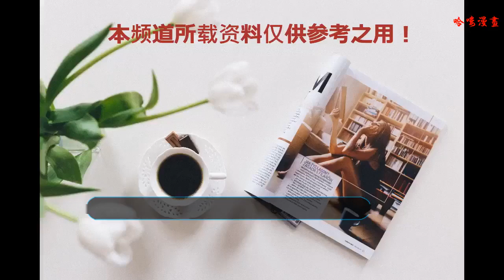TFboys現身機場，哥哥們穿紅衣，易烊千璽終于有新褲子了！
在TFboys蠟像揭幕活動上，王俊凱、王源、易烊千璽再次同框現身。恰逢TFboys出道五周年，三小只還為此慶祝了一番，紛紛曬出出道5周年快樂的蛋糕，讓網友感慨這三位少年真的長大了。
    活動前一天，三小只紛紛趕回上回上海，一起來看看他們的機場造型吧。大哥王俊凱穿一件紅色而連帽衛衣，搭配點綴紅色條紋的開叉運動褲，動感十足，一頭烏黑的頭發增添了幾分乖順的氣質。
    二哥王源也很巧地穿了一件紅色衣服，衣服半塞，盡顯清澈的少年感。寬松的紅T恤與清爽的藍色牛仔褲搭配，碰撞出滿滿的活力，搭配一頭小卷毛發型和可愛掛件，是可愛的小王子王源沒錯了。
    易烊千璽雖然是TFboys中年紀最小的一個，但氣質卻最具大佬風范，霸氣十足。大家都知道易烊千璽有條紅色運動褲，要是穿了就能與哥哥們配同色系了。
    只見他頭戴黑色鴨舌帽，黑口罩遮面，遮得嚴實的千璽依舊難掩霸道氣場。黑色長袖T恤搭配棕色系的格紋運動褲，簡約休閑的著裝非常襯少年感。千璽腳上的黑色運動鞋也一身深色穿搭相呼應。
    好友網友感慨“易烊千璽終于有新褲子了，感動”，易烊千璽真的是娛樂圈的一股清流，一條紅色運動褲三個月里可以穿十來次，非常接地氣。這條黑白格紋褲也非常受寵，出鏡率也很高！
    一樣侵襲穿褲子，還有一個小習慣呢，那就是用襪子包住褲腿，00的千璽擁有90后小時候的時尚。易烊千璽的新格紋褲子與這條黑白格紋，哪套更時髦呢？
    網友肯定會說怎穿都好看吧，畢竟顏值高，格紋褲搭配純色上衣就能很時髦了。哥哥們穿紅衣活力十足，千璽弟弟也終于有新褲子了，依舊大佬氣質滿滿，就連寸頭新發型也很酷帥呢。